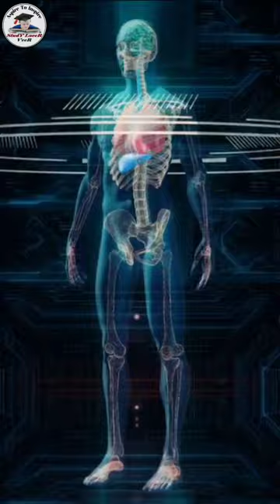Water percentage in human body